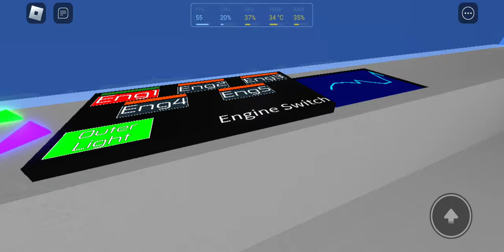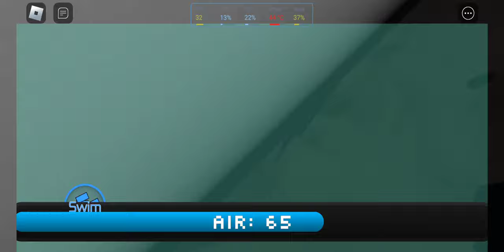Liquid submarine gaming